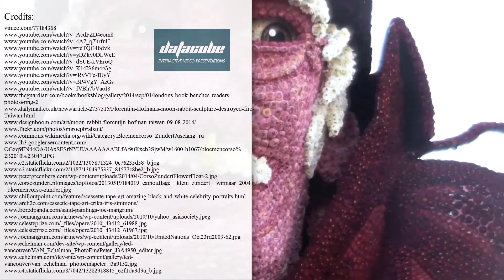Bright LED trams – artistic holiday decoration in Budapest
Holiday lights and illumination pay a great role in creating the elevated mood and makes the old and young feel excited about Christmas holidays.

But if you think that you or your friends are the kings of Christmas lighting, then you should know how Budapest Transport Company approaches their holiday season. For several years now the trams in Budapest are covered with bright 30,000 LED lights each.

Riding such tram is a treat but even from the outside, especially if you set the right exposure on your camera, such trams seem to remind a futuristic vehicle speeding through time.

Even though the LED trams in Budapest aren't a planned art installation, they seem like one, so we decided to add it to our list of creative art projects from all over the world

In our interactive video presentation you will also learn about such art installations:

- "Washed up" art project by Alejandro Duran;

- Umbrella art installation in Portugal;

- light-art shows and optical illusions @ Vivid Sydney festival;

- "Intersections" installation by Anila Quayyum Agha;

- and many more are about to be added.

Don't hesitate to leave your feedback and suggest new additions to our list.